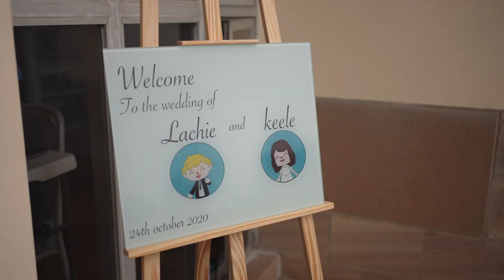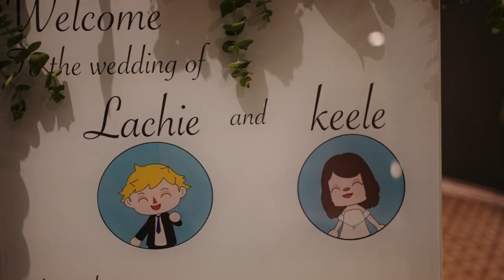Keele + Lachlan​​​ Short Film // HMAS Watson Chapel​ // Sydney Wedding Videography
Marriage is like a game of chess except Keele always wins...

We capture incredible celebrations and epic love stories on film—from Sydney to Brisbane, everywhere in between, and surrounding areas ❤️

Music used in the film - Amsterdam by Swirling Ship (Artlist)